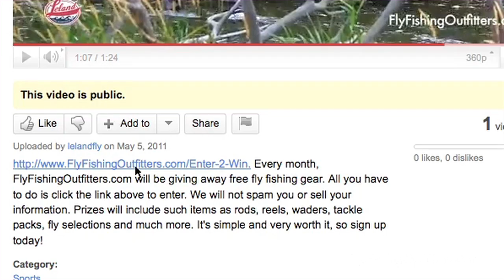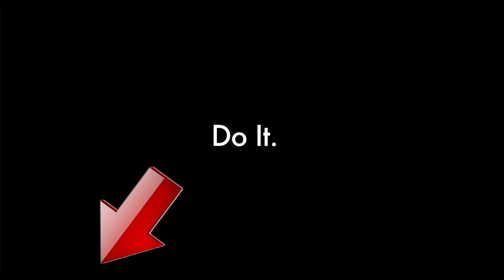Fly Fishing Outfitters Gear Giveaway Contest!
Every month, FlyFishingOutfitters.com will be giving away free fly fishing gear. All you have to do is click the link above to enter. We will not spam you or sell your information. Prizes will include such items as rods, reels, waders, tackle packs, fly selections and much more.